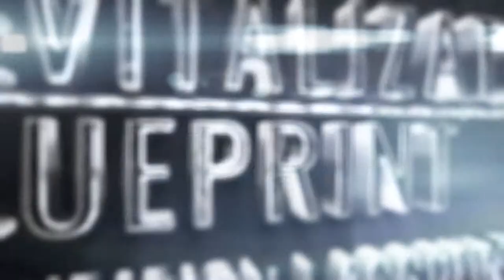I Apologize For The Whole Fitness Industry